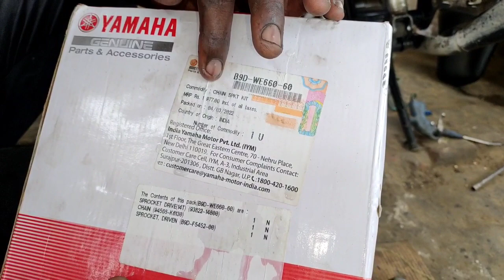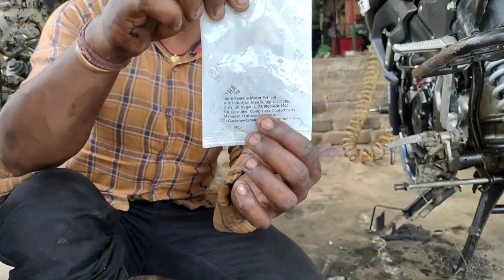how to mt 15 chain spoken change||MT 15 chain sprocket price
how to MT 15 chain spoken change | MT 15 chain sprocket price | replace motorcycle chain sprocket